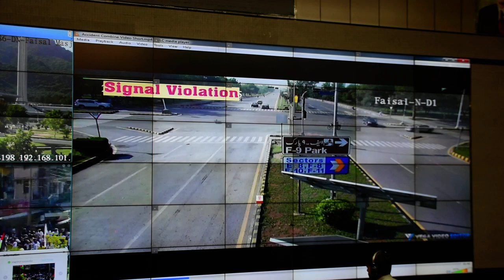Summer Camp 2024